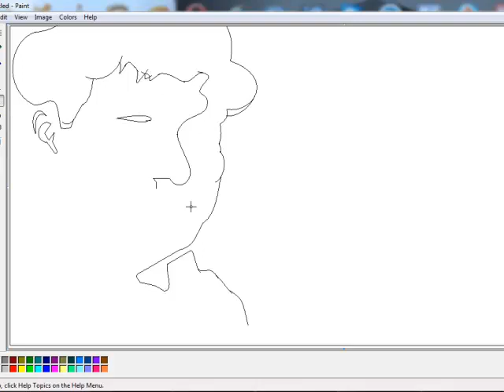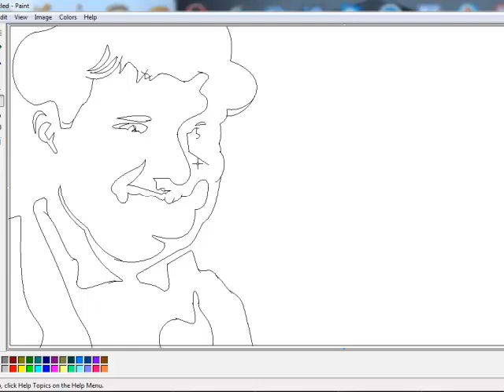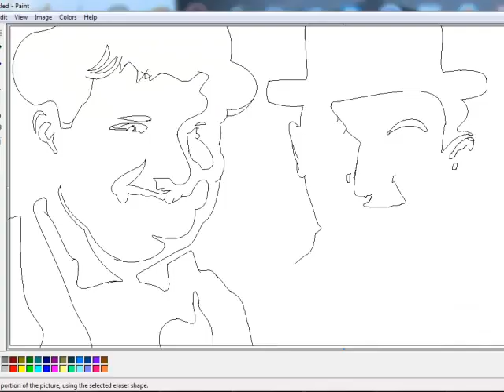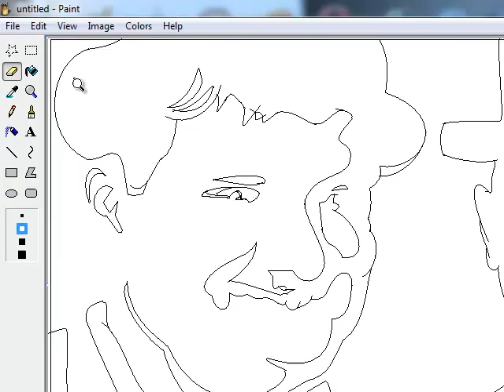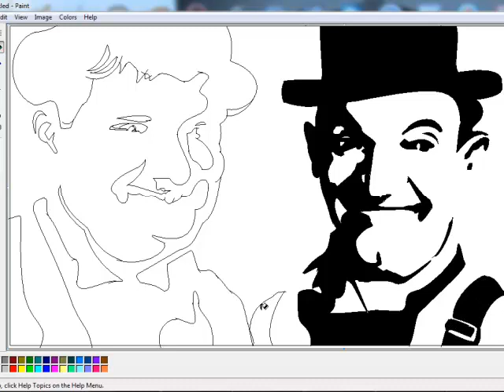laurel and hardy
by paint brush